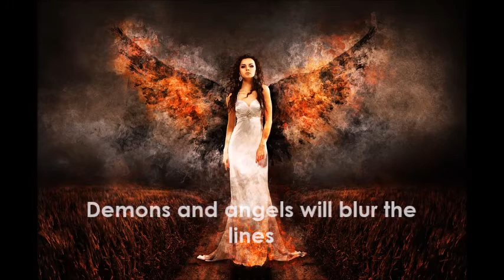The Black Rose Series by Laura Morgan (book trailer)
For the first time, you can now buy all five of the Black Rose series novels together in one ebook box set.

The royal family of Hell live in a dark and intense world. Balance, peace and unity are all very well ideals, but can they really exist when true fate steps in? The Devil and the dark descendants are determined to try, and their tales are told over the full five Black Rose novels.

Each have many twists and turns in store, culminating in a deliciously heart-wrenching series filled with love, lust, power, passion and heartache.
Only the loyal and fearless will come out strong, but can they make it through in one piece? Or, will they have to sacrifice themselves, or those they love, to ensure the survival of their worlds?

***PLEASE NOTE***

Before you read this series, please be ready to delve into a dark and taboo world of demons and angels who can and will do as they please. This series will immerse you in a world filled with dark places and even darker beings. They are not human, and do not act the way you and I act, or think the way you and I think. Please be ready for some controversial themes and for me to push the boundaries.
I tell you this not just because there are adult scenes or a few taboo subjects, but because I mean it, and would hate to give you any false expectations about happy endings and softly, softly romance. This series is not for everyone, and I know that, so please decide if you’re ready before diving in.
If you’re on the fence, or have heard the rumours of the depravities and darkness that await you, please assume they are all true. I can understand how some readers were upset and discouraged by the thought of some of the darker themes, but urge you to trust me…
If you’re interested, I explain these points further on my blog, and would urge you to take a look before starting this book. Please be aware there are spoilers in the post, but that it might put your mind at ease before you dive in.

Please be aware that this series depicts explicit sexual relationships between consenting adults, including romantic suspense, forced consent and instances of domestic violence which may be upsetting for some readers.
These books are not suitable for those under the age of 18.